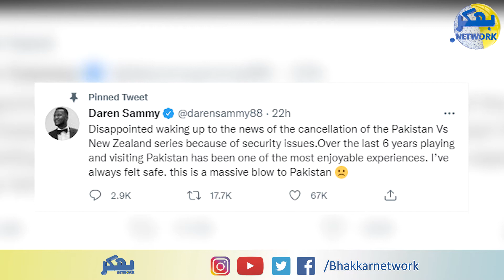Pak vs NZ: Kiwis back out of tour over 'security threats' | Bhakkar Network